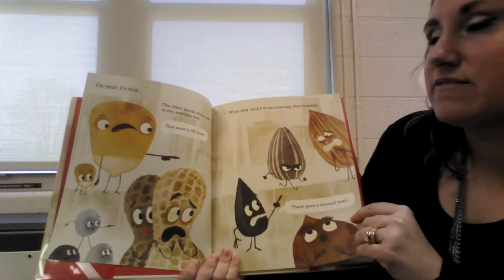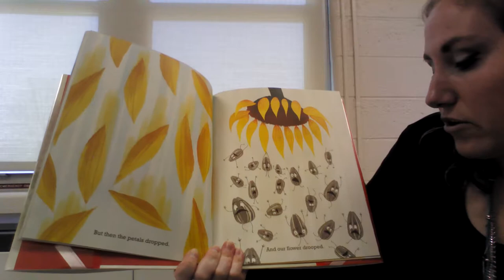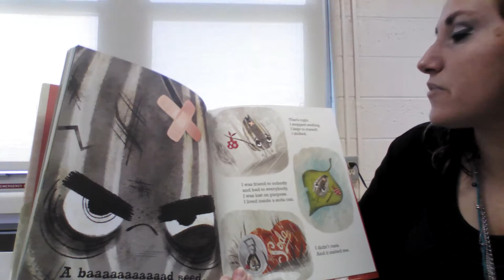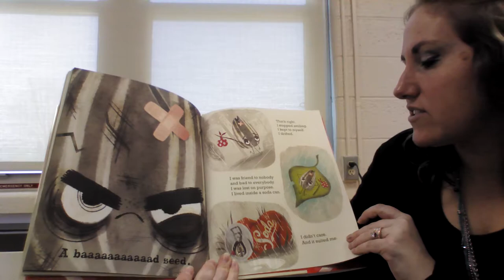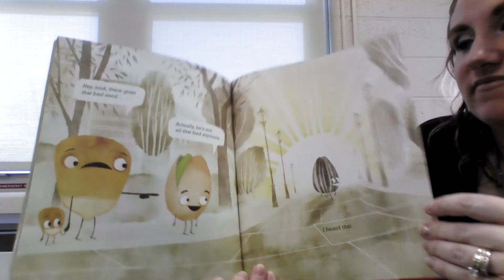The Bad Seed